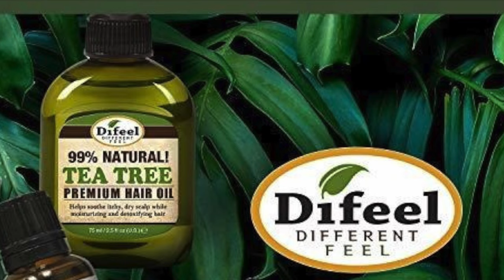TEA TREE / ARBOL DE TE PARA EL CRECIMIENTO DEL CABELLO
para el cabello, ayuda a recuperar tu cabello con esta mascarilla y aceite para el cabello
tetree cabello aceites para el cabello, como reparar el cabello con arbol de te

▶️ ¿Estás buscando otra reseña para el cuero cabelludol?

*Gracias por el apoyo con tu like en este video*